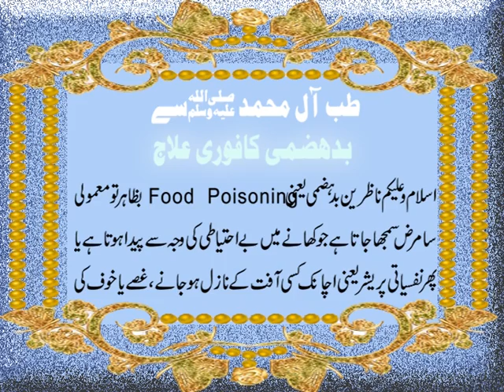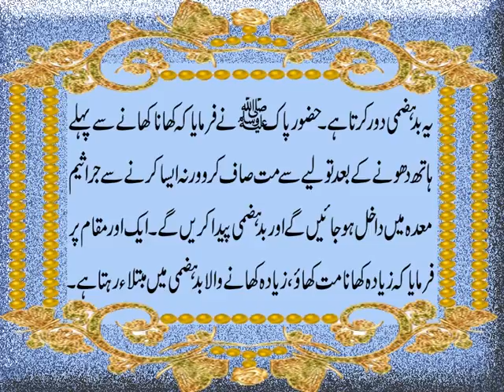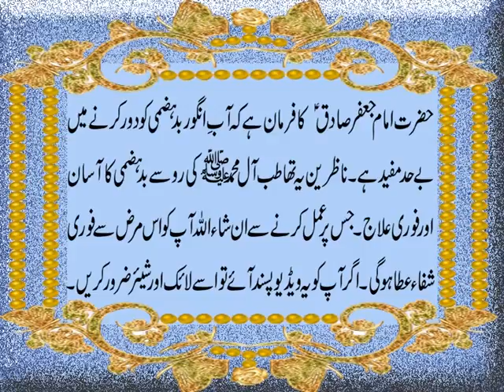Badhazmi Ka Fori Ilaj | Food Poisoning Ka Tib e Al e Mohammad SAW Se Ilaj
Aaj ki video mein ham badhazmikailaj Tib e Al e Mohammad S.A.W. ki ru se bata rahe hain. Agar apko bhi aksar bad hazmi ki shikayat rehti hai aur ap badhazmi yani foodpoisoning ka fori ilaj chahte hain to aj ki video mein ap se chand TibeAleMohammad S.A.W. share kar rahe hain jinhen apnanay se In Sha Allah ap badhazmi jesi bimari se fori nijat pa lein gay. Food Poisoning k ilaj par mabni Tib e Al e Mohammad S.A.W. ki details jannay k liye ye video end tak dekhen aur agar apko pasand aye to isay like aur share zaroor karen.